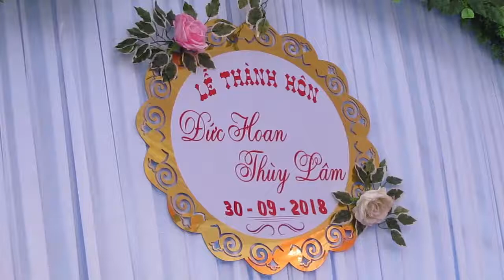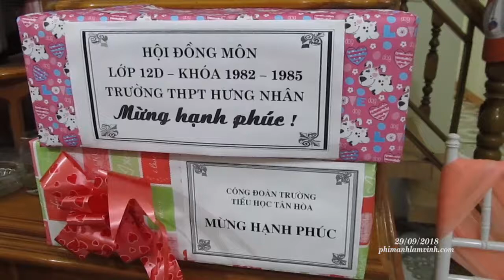Tiệc mừng hạnh phúc Đức Hoan Thuỳ Lâm - lamvinhnb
lvnb
lamvinhnb